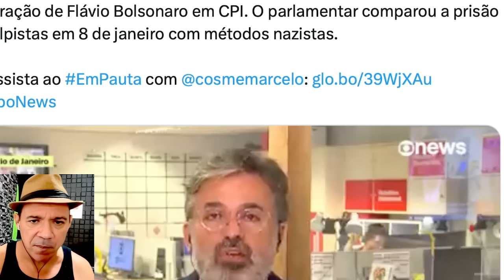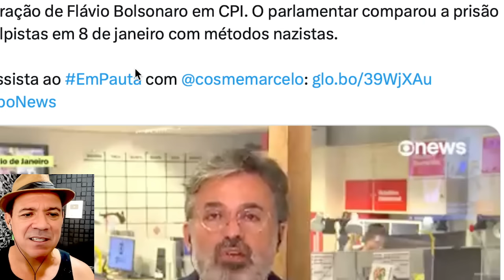VERGONHA, FLÁVIO BOLSONARO COMPARA GOLPISTAS BADERNEIROS COM OS JUDEUS NO HOLOCAUSTO, CANALHICE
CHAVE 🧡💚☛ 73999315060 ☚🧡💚